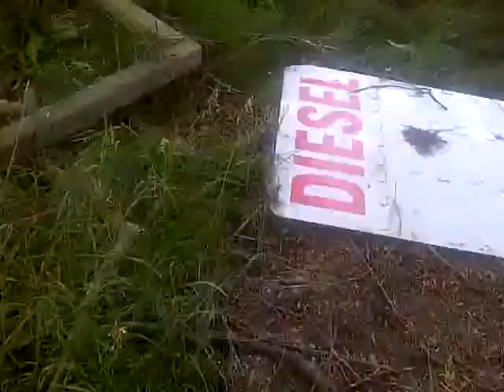Health Code Violation House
On July 14th 2011, I visited an abandoned house... With my father.

Yeah, he was a bit more curious then I was.. I was a scardy cat. D: But it was fun none-the-less. If you stop hearing from me... It's because I died of lung cancer or some other infection from the mould in that place... Ew.